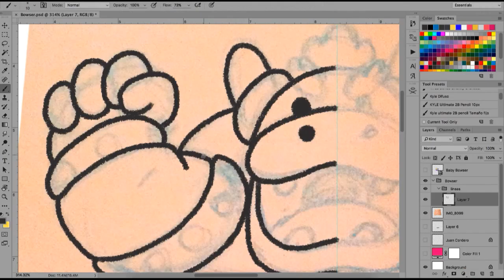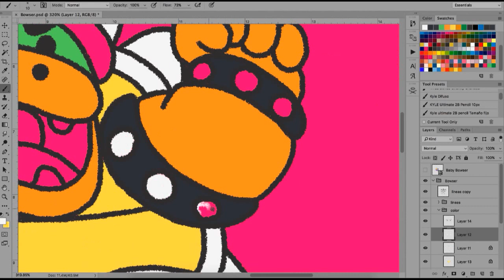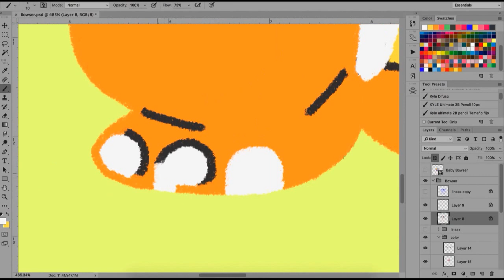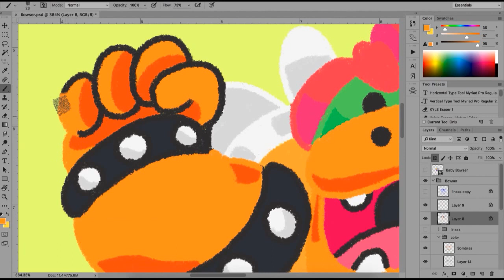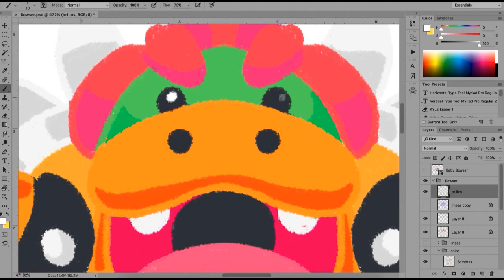BOWSER SPEED PAINT | JuanCordero Illustration